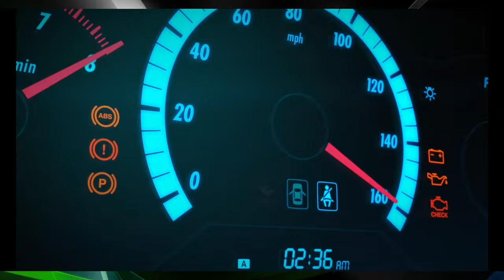Horizon 5 - Hoffnung für Eventlab?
Erkunde die pulsierenden Open-World-Landschaften Mexikos mit grenzenloser, unterhaltsamer Fahraction in den besten Autos der Welt. Mach dich auf den Weg zum Hot Wheels Park und erlebe die extremsten Strecken, die je konzipiert wurden.

Titel: Forza Horizon 5
Genre: Racing
Entwickler: Playground Games
Publisher: Xbox Game Studios

HARDWARE

Mischpult: GOXLR
Micro: RODE Podcaster
GamingWheel: Fanatec CSL Elite
Shifter: G27

. PC 1 .
CPU: Ryzen 5 5600x
Kühler: Scythe Mugen 5
RAM: 64GB
GPU: RX 6900 XT
HDD/SSD: 1x SSD 512GB Samsung, 1x ISCSI 5TB

. PC 2 .
CPU: Ryzen 9 3900x
RAM: 64GB
GPU: A750
HDD/SSD: 2x SSD 1024GB Crucial
AVerMedia Live Gamer 4k
2x HDMI Capure (noName)

TRANSPARENZ / PRODUCT PLACEMENTS:

[✖] Deal: kein Deal
[✖] Reise: keine Reise
[✖] Sonstiges: nix